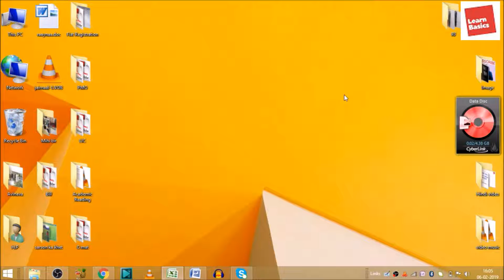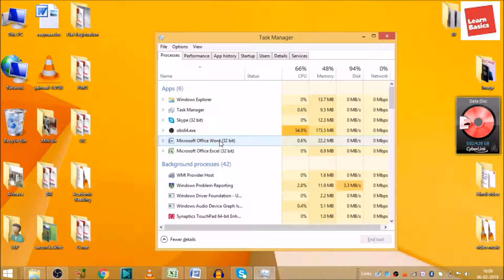What is task manager in hindi | task manager kya hota hai | use of task manager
What is task manager in hindi, what is task manager in windows, how to open task manager, task manager kya hota hai.
टास्क मैनेजर ओपन करने का Shortcut तरीका |
How do I use the Task Manager on my keyboard?
How do I know which processes to end in task manager?
How do you access Task Manager?

How To Open and Use Task Manager with six way in windows 7 || six way to open task manager
How to Reset Task Manager Back to Default Settings in Windows 10
YOU will find some tips & tricks to make easy your computer operations. I will try to provide maximum solutions here. Would request you to watch entire video and use pause button to understand What is task manager and how we can use.
I will upload some more basics of Windows Task Manager in my upcoming videos. If you need any help with the related topic so kindly write it on comment section.

Keep watching.
Keep learning.